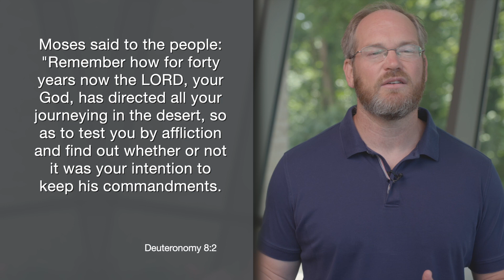Daily Practice for Sunday, June 11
Moses said to the people: "Remember how for forty years now the LORD, your God, has directed all your journeying in the desert, so as to test you by affliction and find out whether or not it was your intention to keep his commandments.
Deuteronomy 8:2

We are celebrating the Feast of Corpus Christi this week. And it's going to be preparation for a whole series we're going to do on the Eucharist beginning next week. As we begin wrapping up our series about God and work, we will be looking at several passages from Chapter 8 of Deuteronomy. The subtext of the above verse is that this is right before the Israelites entered into the Promised Land. For 40 years, they've been wandering in the desert, because they did not listen to God in the first place. And so, God has been testing them and trying to figure out if they are going to keep his commandments.

As we will see through the course of this week, God talks about wanting to give blessing to the Israelites but he has to test them first. And this might be an uncomfortable thing to know, but God does test us at times. He tests us not because he wants us to fail, but because he wants us to build up our character so we can receive his blessings. Let's pray now for that grace.

Heavenly Father, when we go through afflictions and go through trials, help us to know that these are opportunities for us to build our character; to build our character into people who will fulfill your commands. So, God, give us the grace to pass those tests, to build up our character. We pray this through Christ, our Lord. Amen.